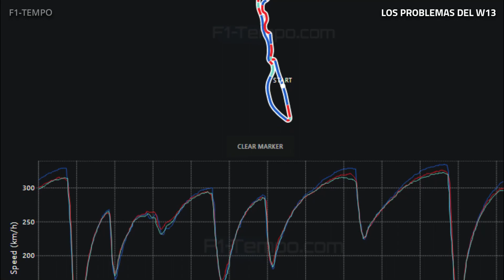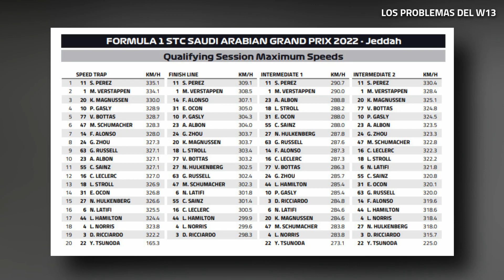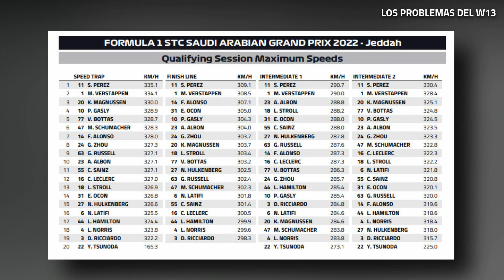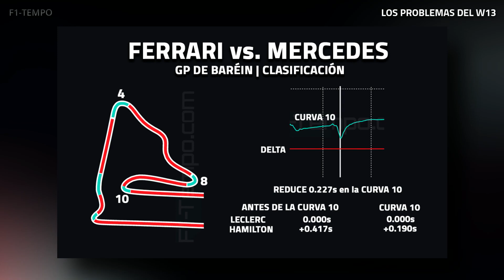Los PROBLEMAS de MERCEDES con el W13 | ¿Dónde están las pérdidas por vuelta?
00:00​​​​​​ Intro
00:29 Los problemas del Mercedes W13 y el deficit
06:01 Final